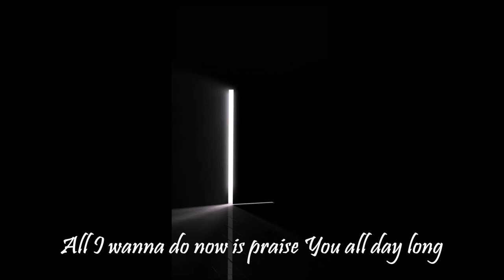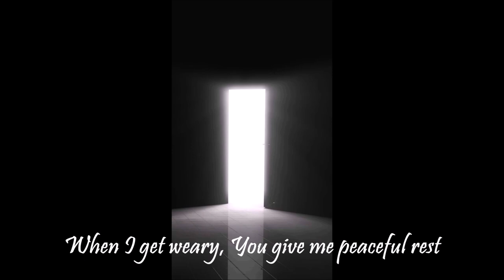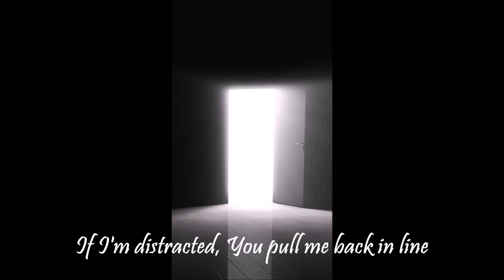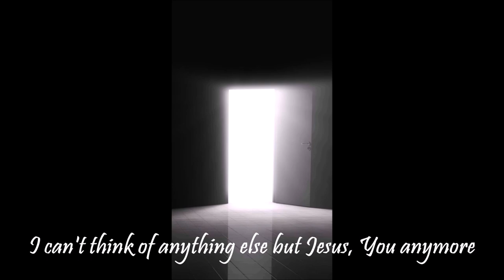"Since I Opened Up The Door" by Love Song Band (with lyrics)